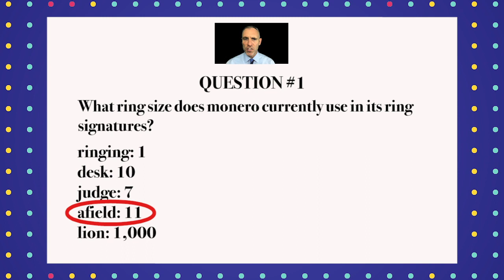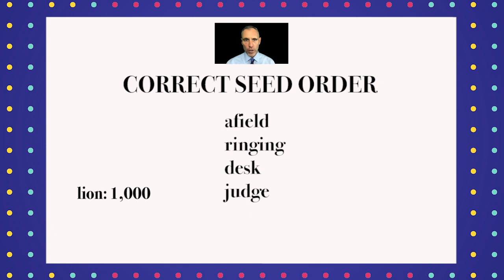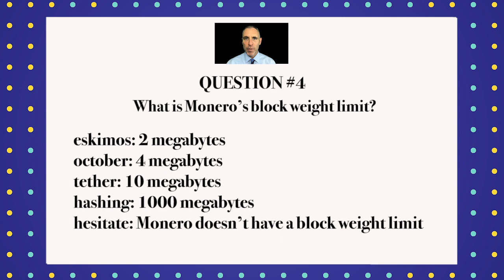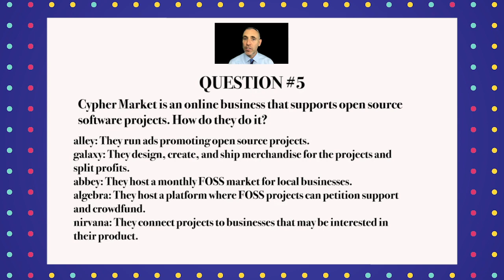Crypto Scramble!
Welcome to Crypto Scramble!

A fast paced, action packed, crypto quiz game show that randomly premiers episodes on the Monero Talk YouTube channel!

Scramblers are you ready???!